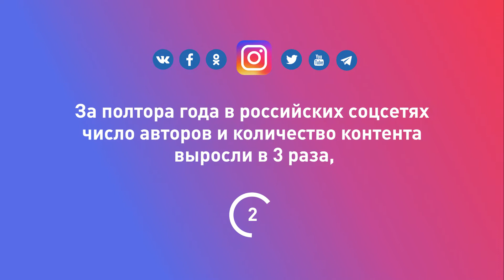Продажи через Инстаграм. XXXII Совет директоров индустрии красоты